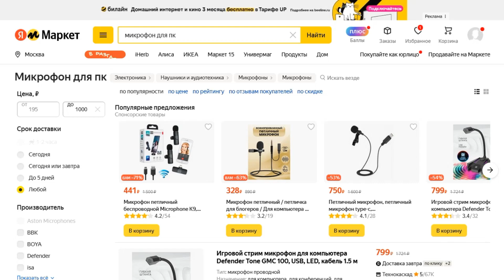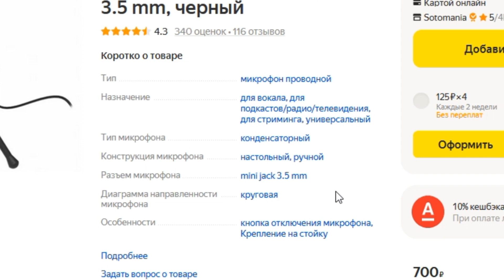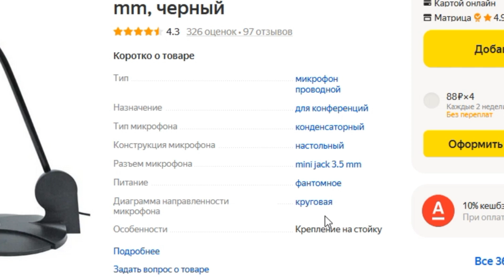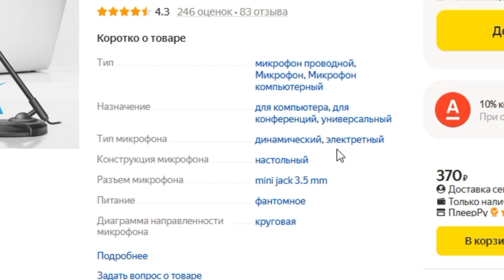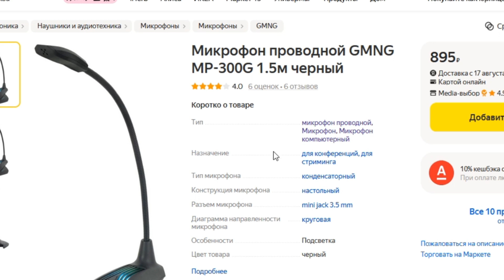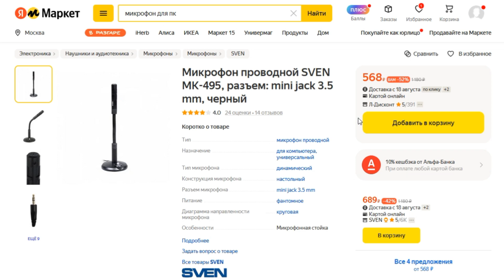ТОП-5. Лучшие микрофоны для ПК до 1000 рублей с Яндекс Маркета. Рейтинг